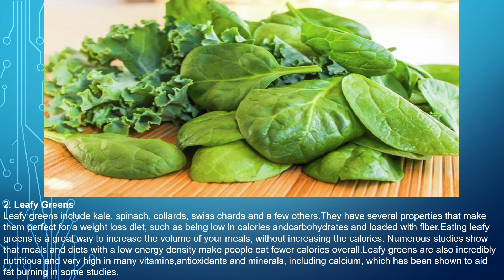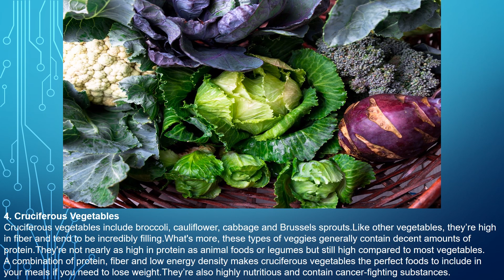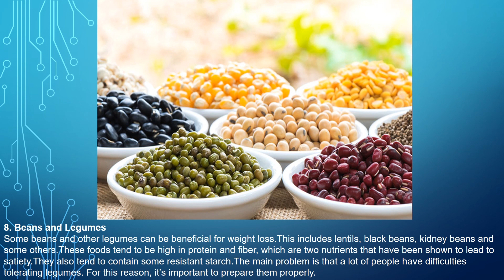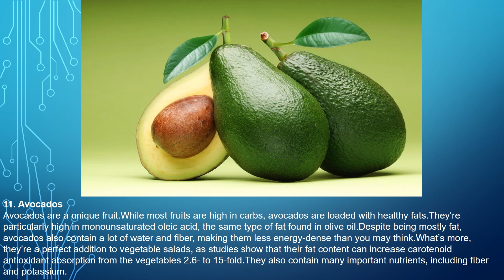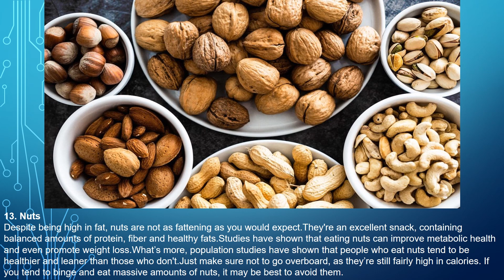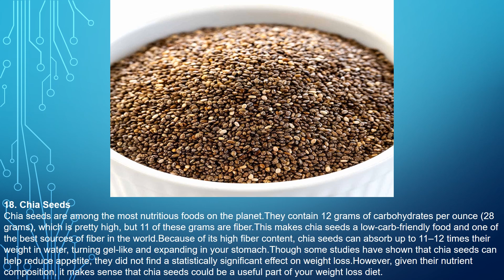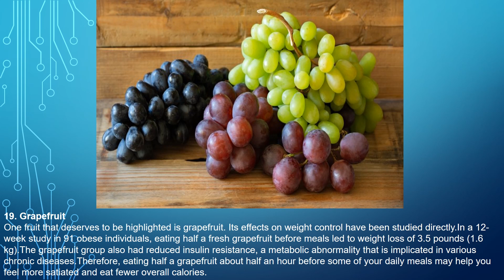Top 20 Foods To Lose Weight For Women.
Research by scientists has revealed that some foods may have an impact on appetite. These could be beneficial for weight loss when incorporated into a healthful diet and lifestyle. Read on to learn more about seven foods that may be helpful for weight loss.People should buy nutrient-dense foods if they are trying to lose weight. Foods that provide protein and fiber could be especially helpful for weight management.
One study found that some foods — including fruits, vegetables, nuts, whole grains, and yogurt — were connected with weight loss.
In the same study, potato chips, sugary beverages, red meats, and processed meats were associated with weight gain.
Based on these findings, it may be best to limit fried foods, foods with added sugar, high-fat meats, and processed foods when trying to shift the pounds.
Though the right foods may help, physical activity is essential for losing weight and keeping the pounds off. It is important to check with a doctor before starting any physical activity program.